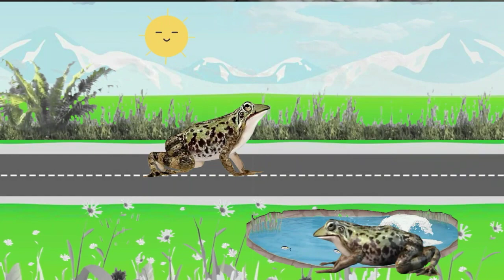CHILDREN'S TOY PISTOL SHOOTING PAPER BULLETS POLICE ARMY RHINOCEROS LION BULL FROG BEAR CROCODILE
CHILDREN'S TOY PISTOL SHOOTING PAPER BULLETS
POLICE ARMY RHINOCEROS LION BULL BIRD RABBIT
FROG BEAR CROCODILE